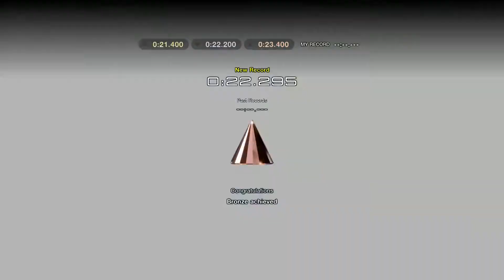Gran Turismo Sports - Circuit De La Sarthe (Turn 15 (Mulsanne Corner))